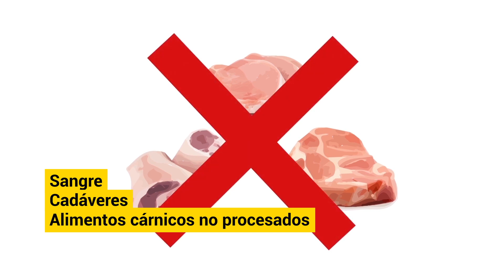Peste porcina africana amenaza la producción en América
La peste porcina africana, llegó a la Republica Dominicana en 2021, este es el primer caso
registrado en cerdos del continente americano en más de 40 años. ¿Qué se está haciendo para
contener al mortal virus? ¿Qué pasará con la producción en el continente? Esto y más en
Noticias del Agro.